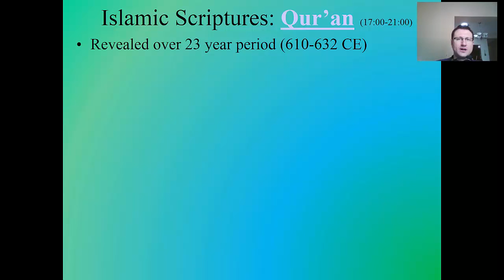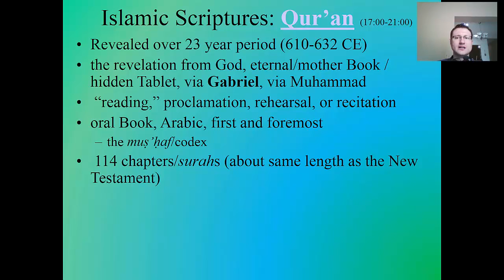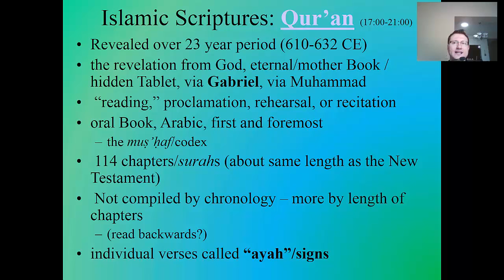Qur'an -- Distinguishing Characteristics